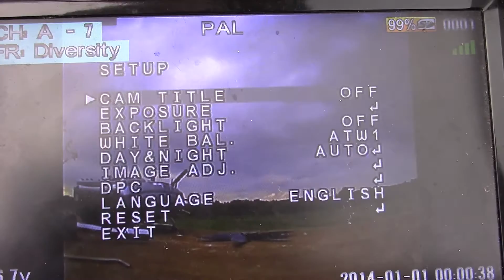Hex Props Lets try them out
Gemfan 5040x6 props, interesting..